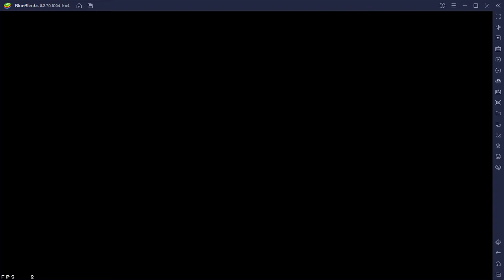Guild Battle 35 | 2S vs ZodiacBraves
Battle 1: Summer Kilphe, Vinera, Cloud
Battle 2: Yuna, Warrior of Light, Tidus